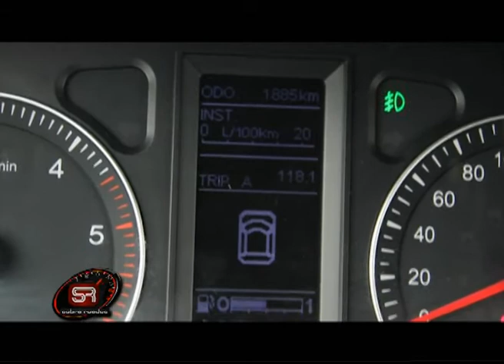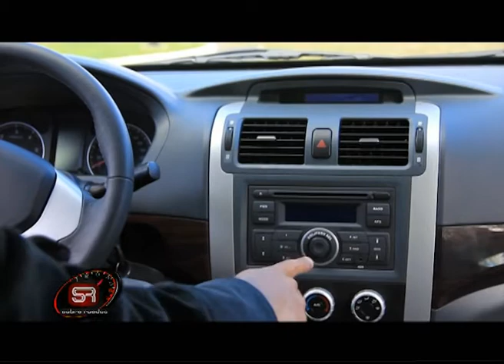Sobre Ruedas 82 Bloque 3